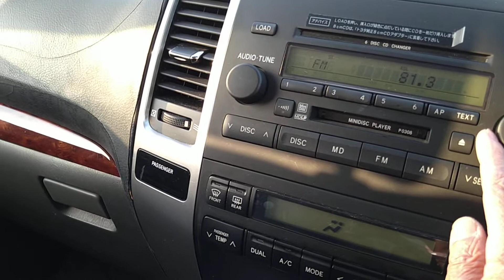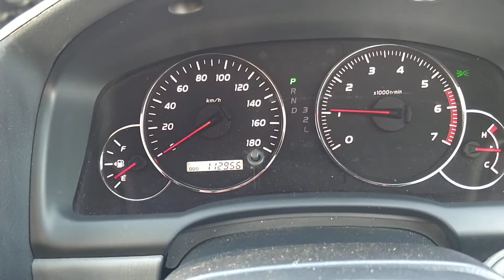2004 Toyota Land Cruiser Prado VZJ125W 【FOR SALE】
Carused.jp  / More than 50,000 used cars available

We at Craused.jp/Carpaydiem have been professionally selling and exporting japanese used cars to over 100 counties worldwide(kenya DRC Dar es salaam , Africa, Mozambique, Malawi, Europe, New zealand) for more than 10 years.

◆Customer Testimonials!